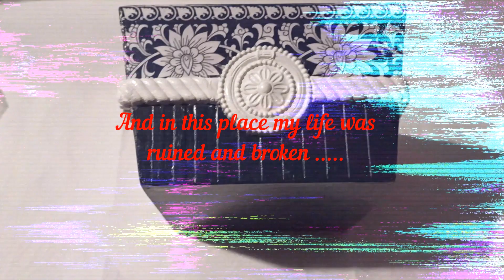The Art of Storage: Elegant DIY Decoupage Boxes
DIY Elegant Storage Box - DIY Home Decor DIY
In this video tutorial, I make a stylish and elegant storage box for small items. I show how you can combine many different techniques in one work - decoupage, stencils, and work with molds. I also show how you can decorate the inside of the box using ordinary watercolor paper.
For all questions on creating a similar box, you can write to me in the comments or in direct.
I wish you the joy of creating!

I used the following materials:
- a wooden box for storage - I have an old and damaged one, I will give it a new life ;-)
- napkin for decoupage - I have a beautiful ornament
- glue for decoupage
- bulk paste
- finishing plaster
- stencil with background pattern - I have stripes
- water-based acrylic varnishes - glossy and matte
- plastic or silicone mold for voluminous decor
- self-hardening mass
- building plaster
- acrylic paints of such colors - white and dark blue (I have colors on a napkin)
- glue universal transparent
- accessories - decorative legs 4 pcs.

Instruments:
- synthetic flat brush (large for paint, glue and varnish and small for interior painting)
- palette knife
- sandpaper
- wet and dry wipes.

With love, Anna, ViolaDecor

Елегантний ящик для зберігання своїми руками - Декор для дому своїми руками
У цьому відеоуроці я роблю стильний та елегантний ящик для зберігання дрібних речей. Показую, як в одній роботі можна поєднувати багато різних технік – декупаж, трафарети, роботу з формочками. Також я показую, як можна прикрасити внутрішню частину коробки за допомогою звичайного акварельного паперу.
З усіх питань по створенню подібної коробки ви можете писати мені в коментарях або в Direct.
Бажаю радості від створення!

Я використовував такі матеріали:
- дерев'яний ящик для зберігання - у мене старий і зіпсований, дам йому нове життя ;-)
- серветка для декупажу - у мене гарна прикраса
- клей для декупажу
- наливна паста
- фінішна штукатурка
- трафарет з фоновим малюнком - у мене є смужки
- акрилові лаки на водній основі - глянцеві та матові
- пластикова або силіконова форма для об'ємного декору
- самозастигаюча маса
- будівельна штукатурка
- акрилові фарби таких кольорів - біла і темно-синя (у мене кольори на серветці)
- клей універсальний прозорий
- аксесуари - декоративні ніжки 4 шт.

Інструменти:
- синтетичний плоский пензлик (великий для фарби, клею та лаку і маленький для внутрішнього фарбування)
- мастихин
- наждачний папір
- вологі та сухі серветки.

З любов'ю, Анна, ViolaDecor